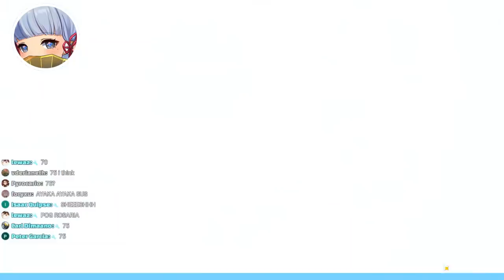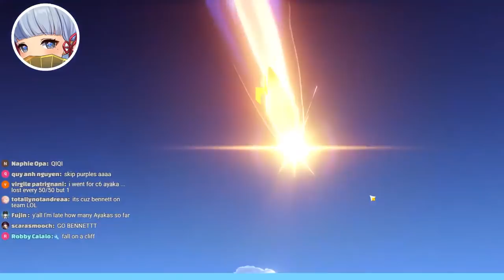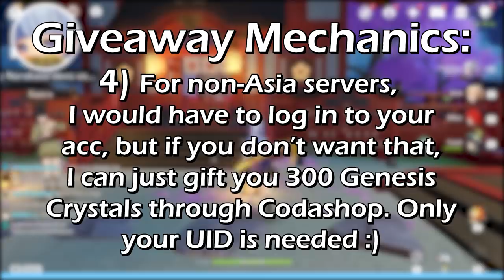Spending ALL Of My 69K PRIMOGEMS TO GET AYAKA (pain)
After 8 months of saving primogems and skipping banners, I finally use up all of it on Kamisato Ayaka's banner :)) I didn't pull on the weapon banner anymore because I was losing the 50/50 every time so my primogems were running out. So I thought, it's better to stack up pity and take my chances on the Ayaka banner :)

1) Watch ads 👀
2) Liking 👍
3) Subbing ▶
4) Commenting 💬
5) Becoming a channel member 😎